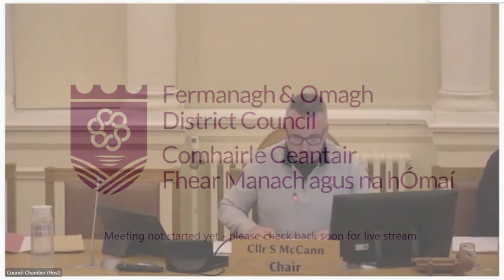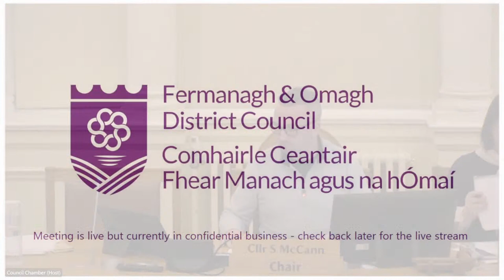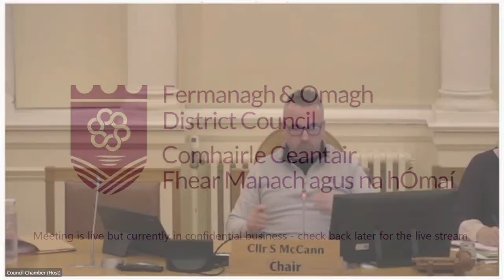Policy and Resources Committee (15/11/23)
Policy and Resources Committee